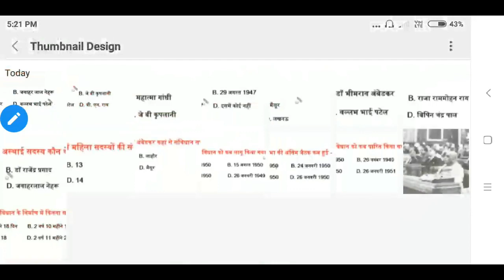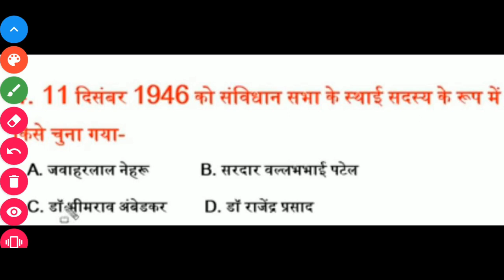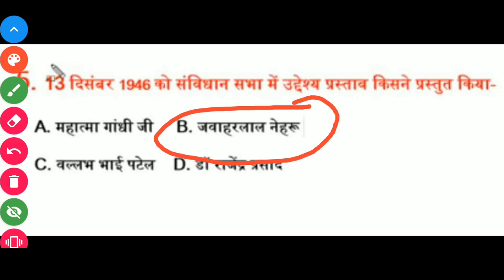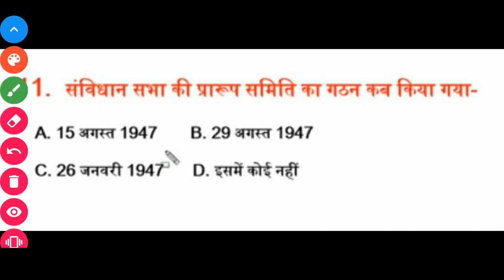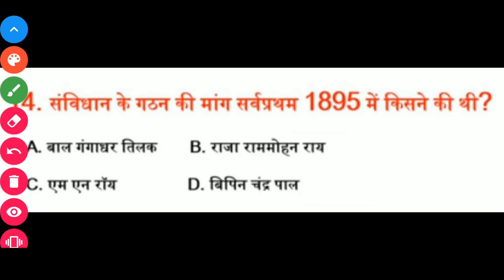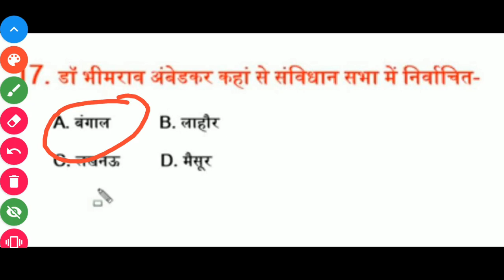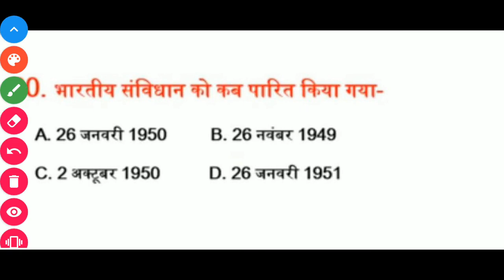संविधान सभा से जुड़े महत्त्वपूर्ण तथ्य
Hello , welcome to the YouTube channel of the most trusted brand of Indore. here you will find videos on mathematics, reasoning , English and gs.

our online presence
               - Bhawti ias
                 - Bhawti bank
                 - Bhawti civil services